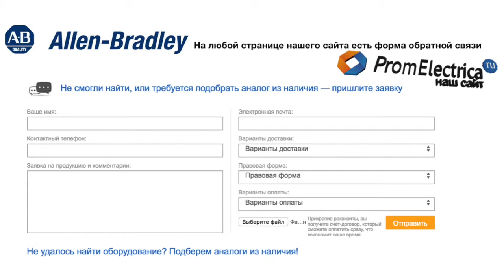100-C09K10 Контактор 3 пол. + 1NO, 9А 24VAC (50Hz) Allen-Bradley, 100-C09K10M - уп. 20 шт.